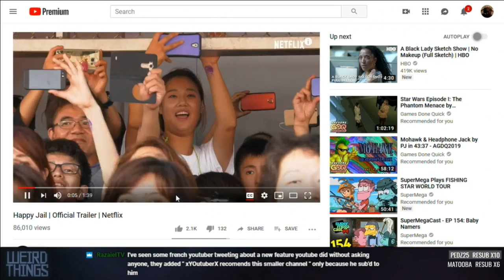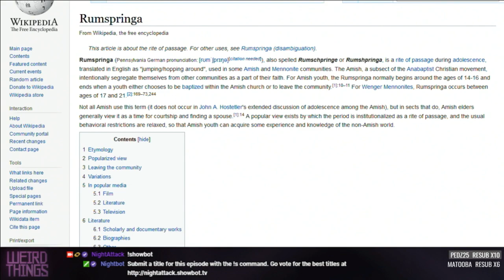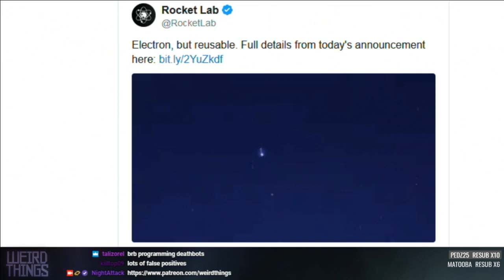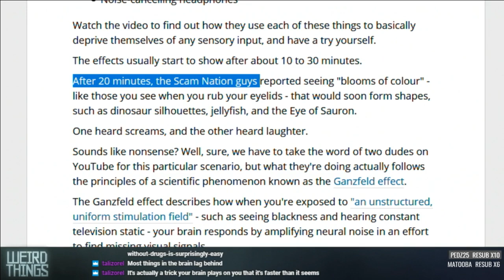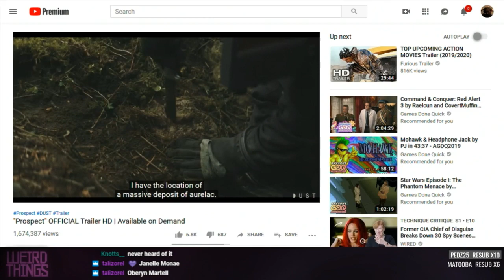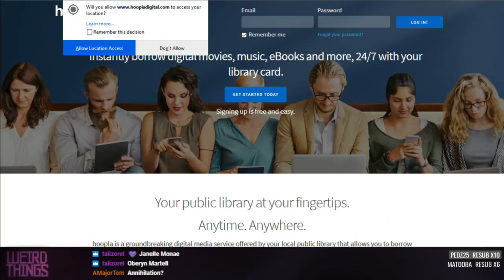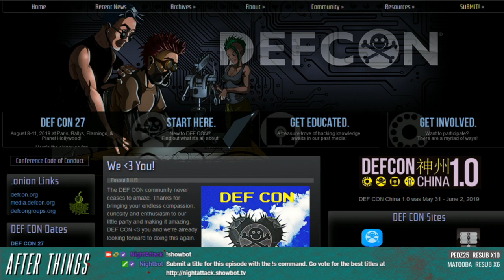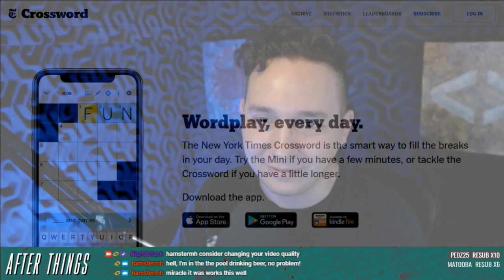Weird Things Ep. 370